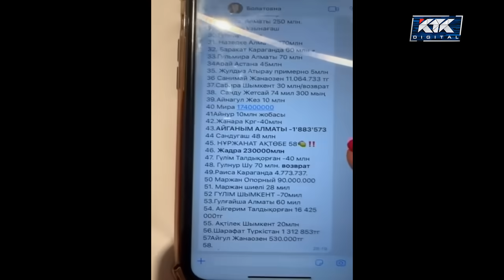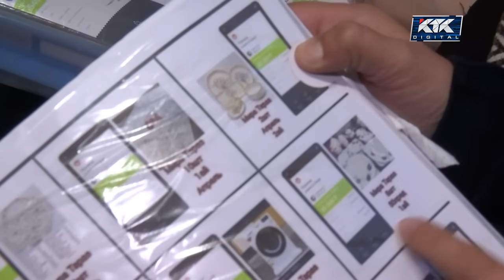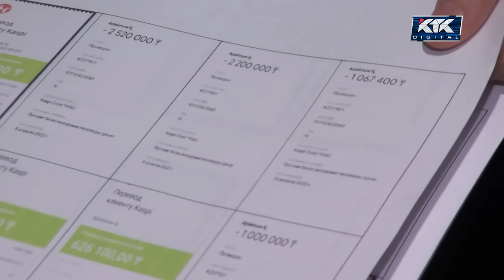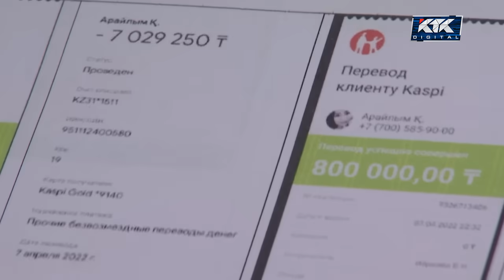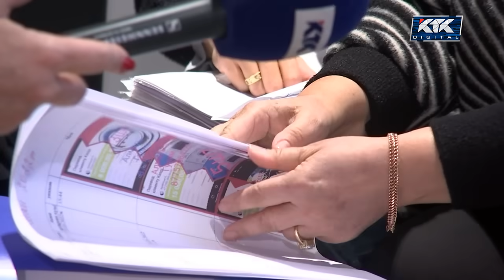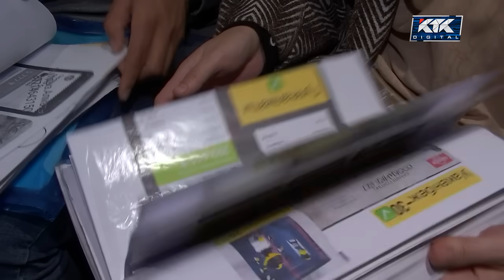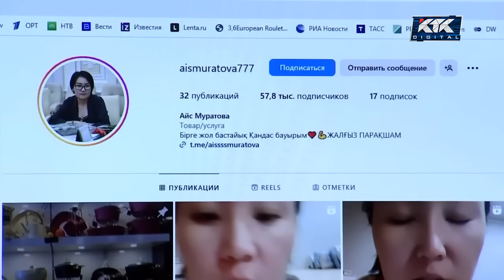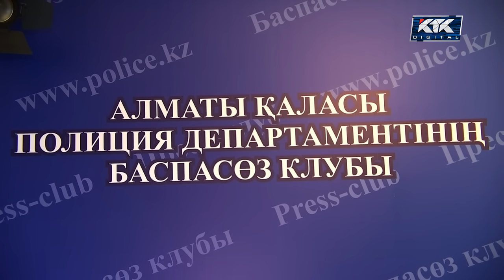Дау-дамайсыз: Айсқа алданғандар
Арзан ыдыс, тиімді баға деп жарнамалап қазақстандық 30 жасар әйел мыңдаған жанды сан соқтырған. Сізге өтірік, бізге шын,  сенсеңіз  лақап аты Айс есімді әйел ел-жұрттан аттай 30 миллард теңге жиған.